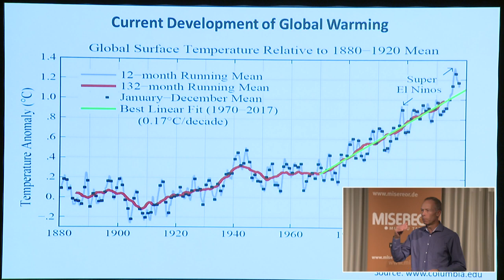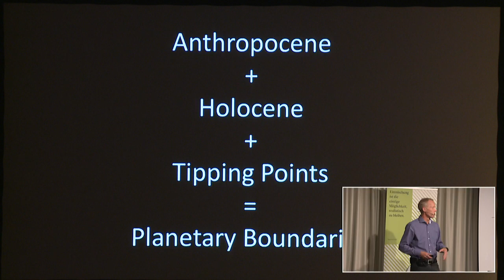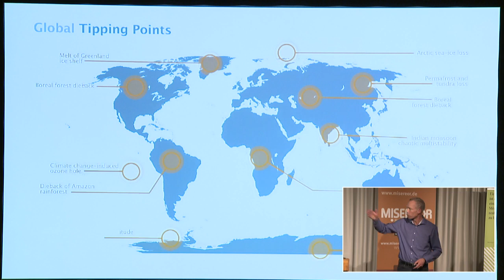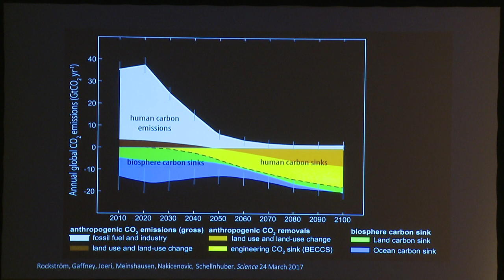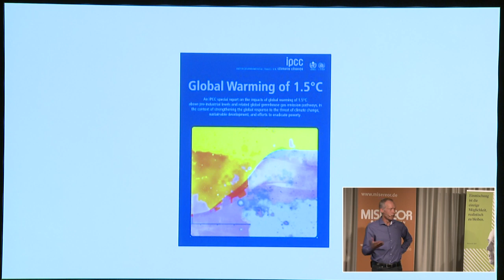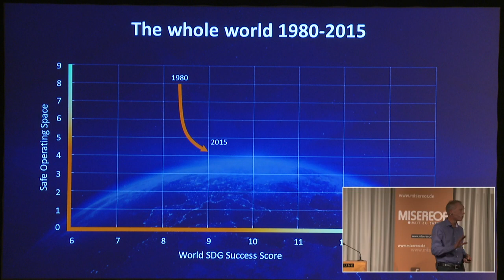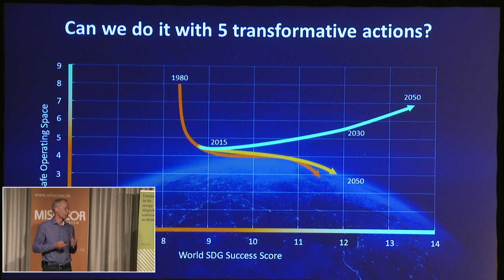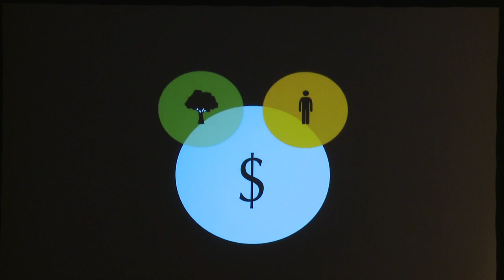Change of course 1.5 degrees - The limits of growth in solving the climate crisis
Effective solutions to the climate crisis are more urgent than ever. It is  clear that technical options alone won't work. Rather, we must challenge the prevailing growth paradigm and initiate the shift towards a climate-friendly world community that moves within the  planets boundaries and resources.

What steps can we take to reduce global energy and resource consumption? What changes do we need in our current way of life and business? And how can these steps also contribute to the solution of other socio-ecological crises?

These questions and possible answers were being discussed by the:

Johan Rockström (Director, Potsdam Institute for Climate Impact Research)
Pirmin Spiegel (General Manager Misereor e.V.)
Barbara Unmüßig (Presidient Heinrich-Böll-Stiftung e.V.)
Angelika Zahrnt (Honorary Chairman BUND e.V.)